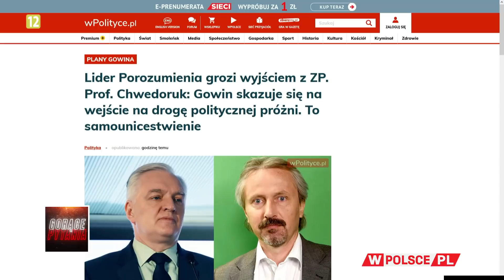CZY PiS ULEGNIE ULTIMATUM GOWINA?